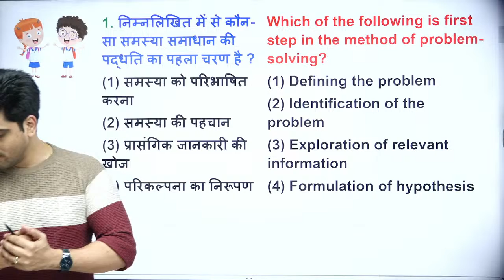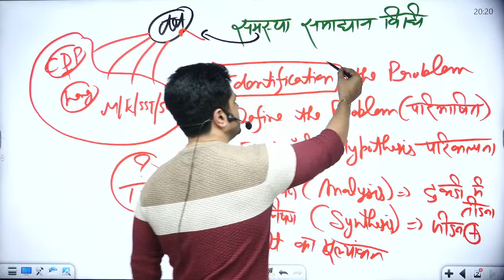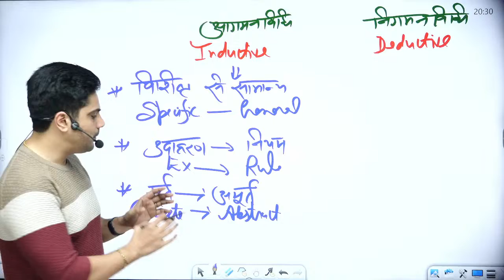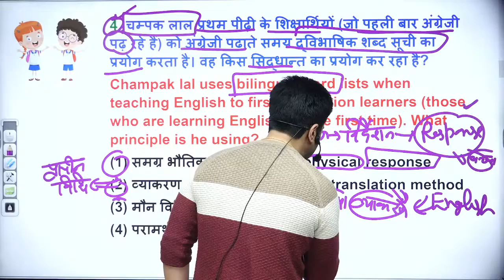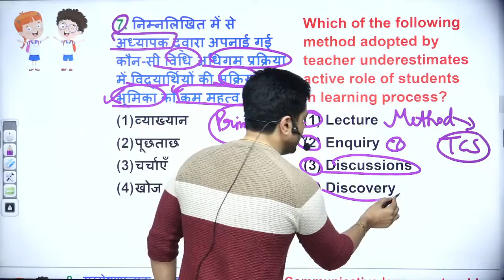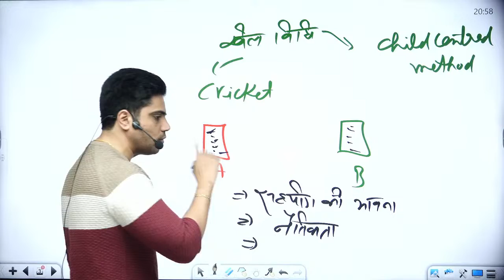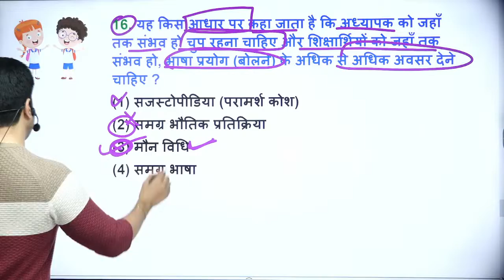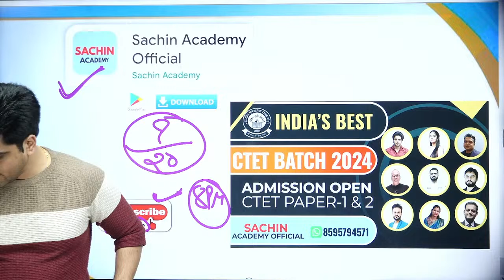CTET 21 JAN TOPIC 9 by Sachin choudhary live 8pm